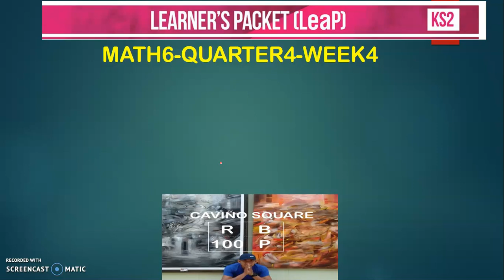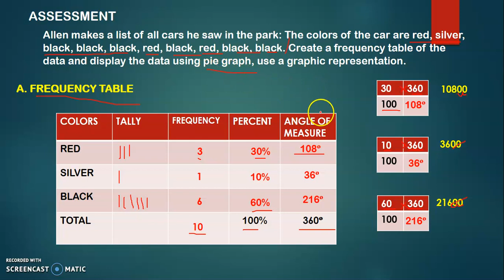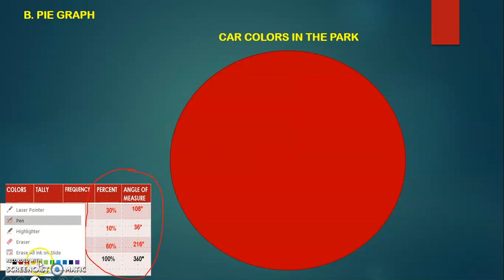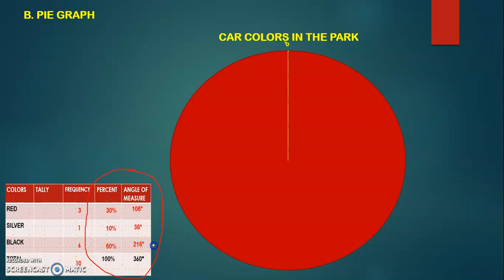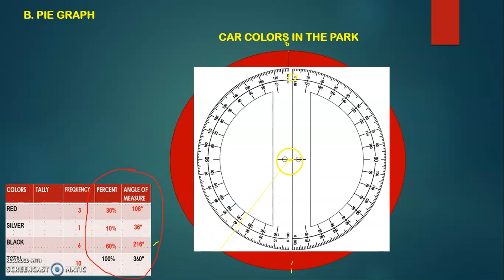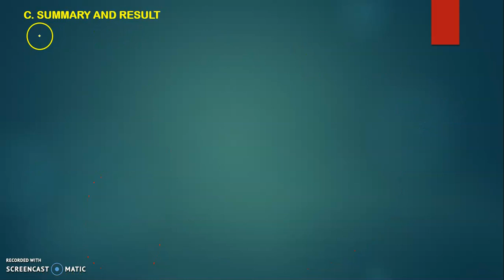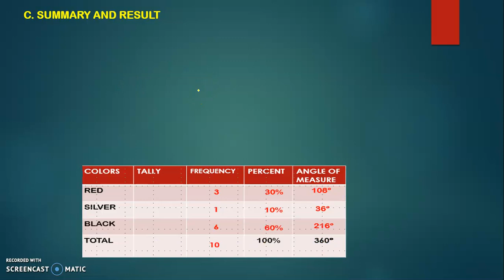MATH 6 QUARTER 4 WEEK 4 PIE GRAPH (ASSESSMENT) LEAP BASED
this video answers the assessment of the MATH6 WEEK4 LEAP